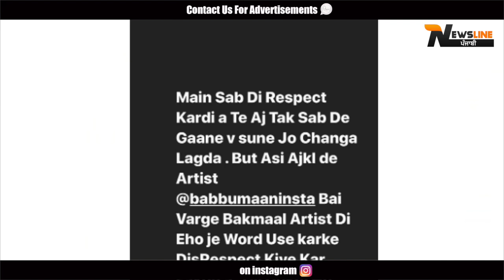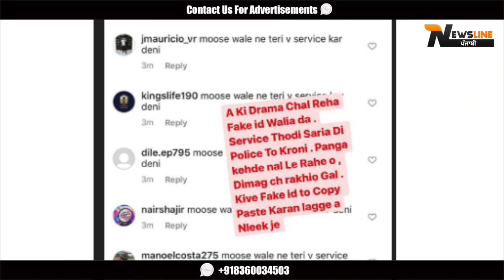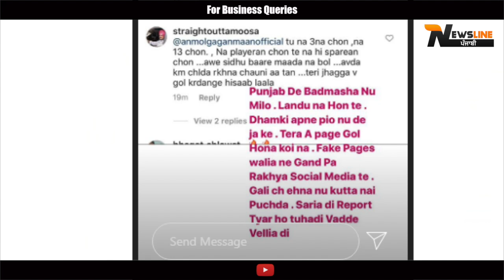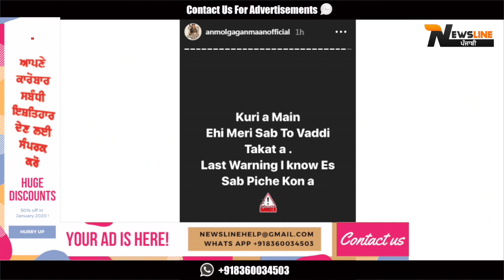ਤੱਤ ਮੁੱਦਾ - Babbu Maan ਕਰਕੇ ਆਪਸ ਵਿਚ ਭਿੜੇ Sidhu Moosewala ਤੇ Anmol Gagan Maan..!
Newsline Team